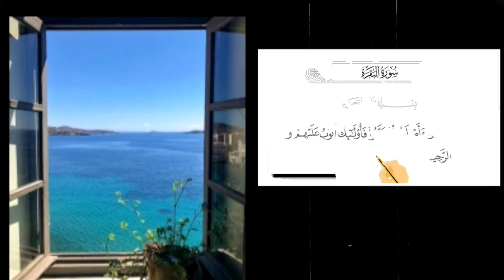تأملات في آيات سورة البقرة ١٦٠: إلا الذين تابوا وأصلحوا وبينوا فأولئك أتوب عليهم وأنا التواب الرحيم